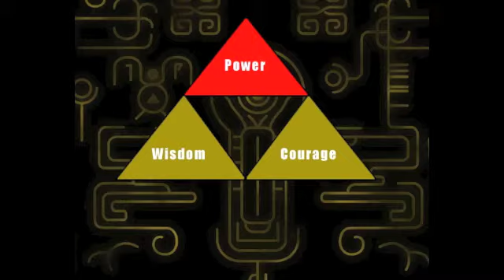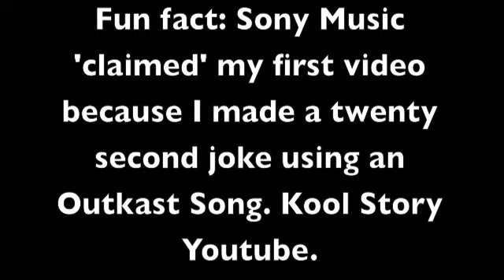Ocarina of Time Symbolism Part 2 (Adolescence)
If you're blocked from watching part 1 in your country, click this Let me know if even THAT doesn't work. I can always edit it again.

Legend of Zelda: Ocarina of Time Review.

Part 2 in an ongoing analysis of the complexities of Hyrule. In this part we delve into the growth of our young hero as he throws innocent people's food into a river and fights evil pineapples. We also meet an owl that might just be even more Arrogant than Emcee. Is that even possible? Watch to find out.

Zelda is owned by nintendo. This review is owned by me.